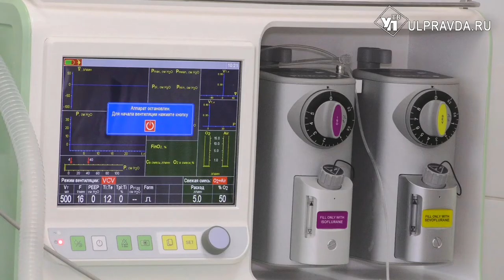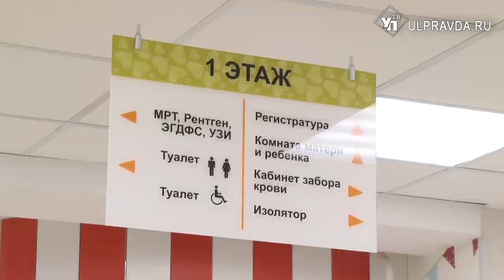12,5 миллиардов - на здоровье. На что направят бюджетные срадства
Уже завтра в Законодательном собрании в первом чтении рассмотрят проект бюджета региона на 2022 год и плановый период 2023 и 2024 годов. Рассмотрят и бюджет территориального фонда обязательного медицинского страхования. Ведь львиная часть бюджетных средств будет направлена системе здравоохранения.